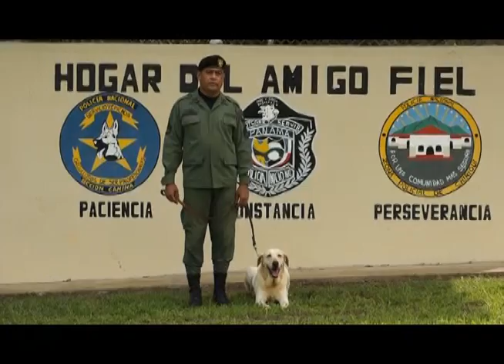Unidad canina - policia nacional